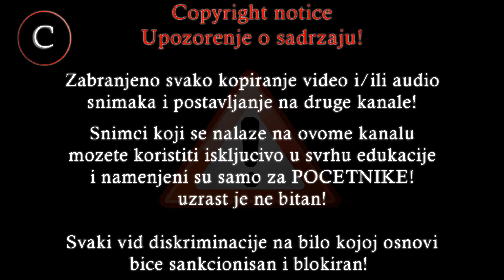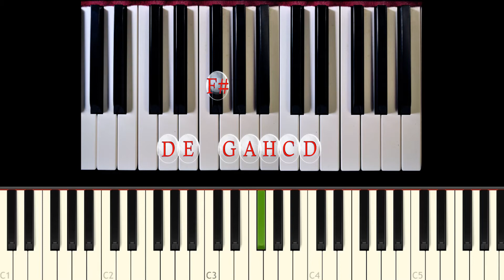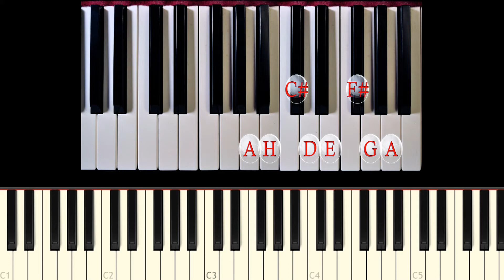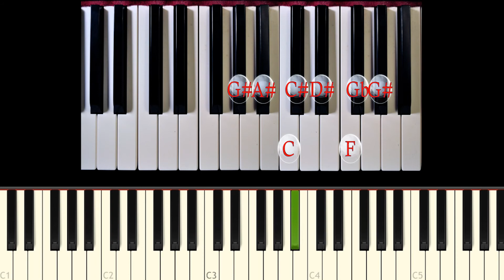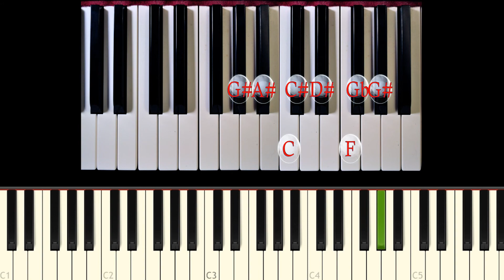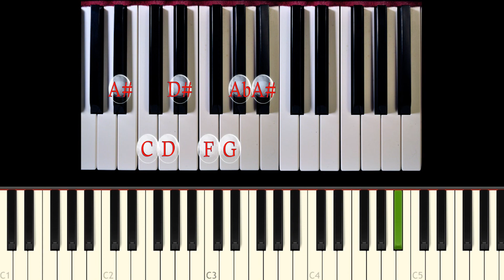Ep.6 Modusi(Miksolidijski modus)